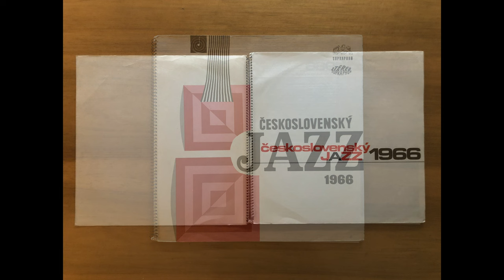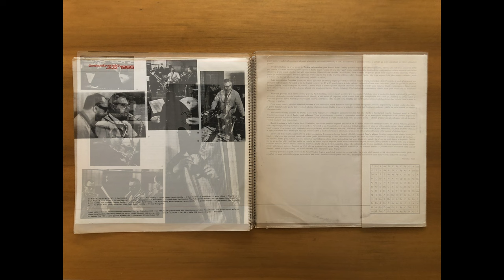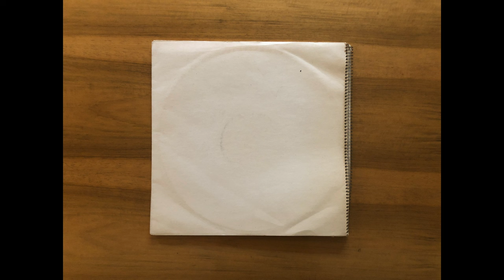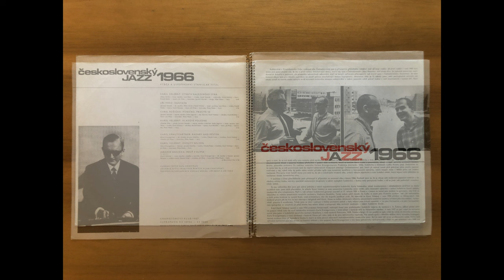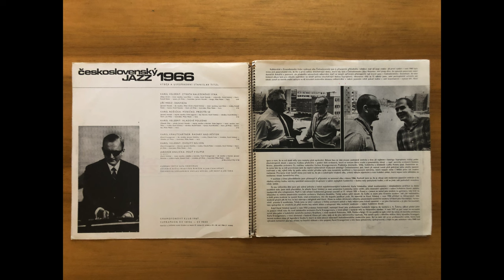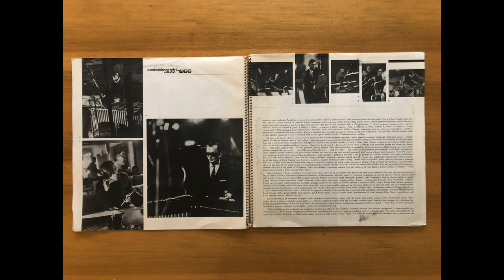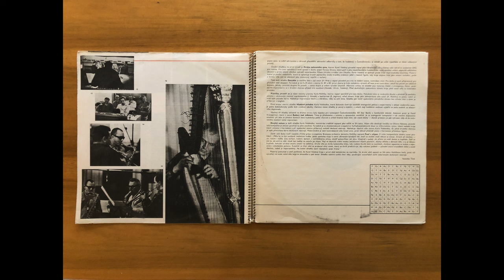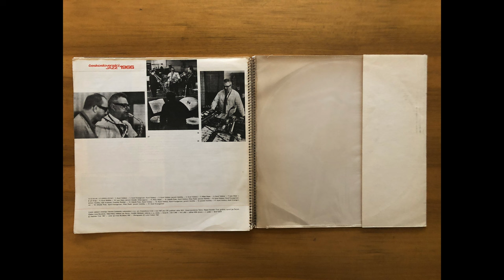Československý Jazz 1966 (Supraphon 1967) - Komplette LP HD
Supraphon SV 9023 von 1967.

Die Aufnahmen sind identisch mit „Jazz In Czechoslovakia 1966 (8th Selection)“, Supraphon SUA 15828.

00:00 Jazzoví Sólisté [Prague Jazz Soloists] - Ztráta Nalezeného Syna [The Loss Of A Newly-Found Son] (Karel Velebný)
06:00 Jazzoví Sólisté [Prague Jazz Soloists] - Danyáda [Danyade] (Jiří Mráz)
11:55 Jazzoví Sólisté [Prague Jazz Soloists] - Písničko, Prostři Se [Spread Out Song!] (Karel Růžička)
17:10 Jazzoví Sólisté [Prague Jazz Soloists] - Hladové Poledne [Hungry Afternoon] (Karel Růžička)

22:35 All Stars [Czechoslovak All Star Band]  - Radary Nad Městem [Radars Above The Town] (Karel Krautgartner)
27:45 All Stars [Czechoslovak All Star Band]  - Dvojitý Nelson [Double Hook] (Karel Velebný)
32:55 All Stars [Czechoslovak All Star Band]  - Pouť V Elipse [Elliptical Pilgrimage] (Jaromír Hnilička)

Ripped from the original vinyl stereo record.